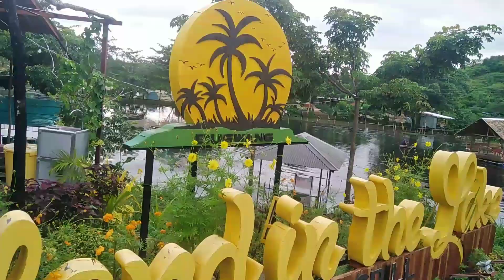Buswang Lake 2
Resto bar at the lake
With libe bands
Floating
Free entrance
Also available short order foods

Ho to get there:

Private car: from cebu city to trancentral hiway to balamban then asturias

Public: v-hire tuburan

*You can use waze / google map

If u like this video please don't forget to subscribe like and share and hit the bell button and select all notification for new video updates thank you and God bless you ❤️❤️❤️❤️